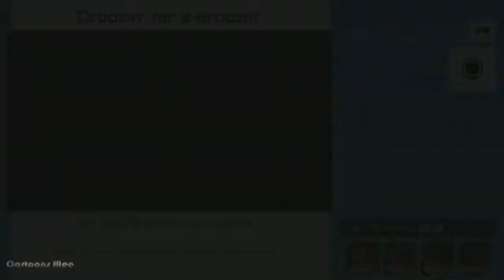Super Mario Party - Don't Wake Wiggler! Peach Gameplay| Best Games Kids Play